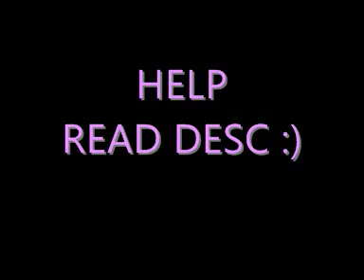IMPORTANT please read &&HELP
ATTENTION 100+SUBBERS

Thankyou everyone who has subbed to me finally got over 100 after like 3 years lmao.

I know its going to be late but, i was thinking of making a 100 + subber video, involving YOU
but but but UNLESS SOMEONE VERY NICE tells me how to get videos of youtube then im nt gna be able to do it. ;/ so please can sm1 tell me?
ahhhh MoodyMare95 saves the day haha ;) thanks hun

START sending ur videos as a response to this one and il see what i can do.
just need clips of you an horses with you name and not music  :)

so yeah il see what i can do
love from India &&& Jake + Solo
xxxxxxxx